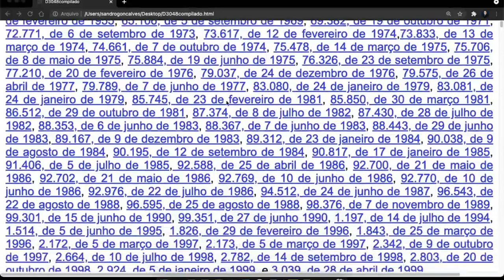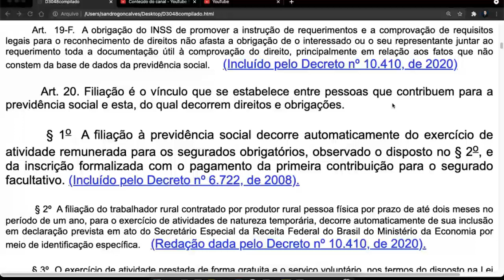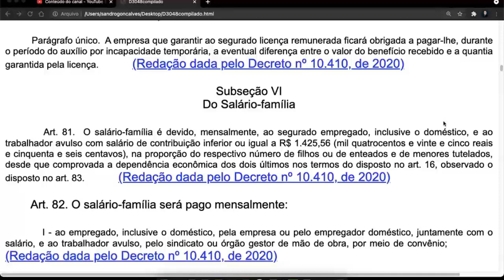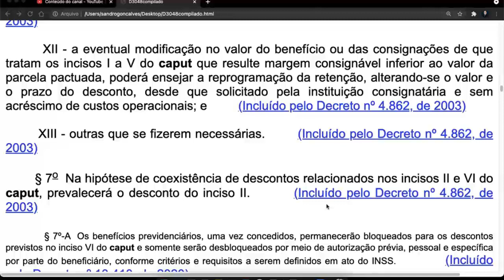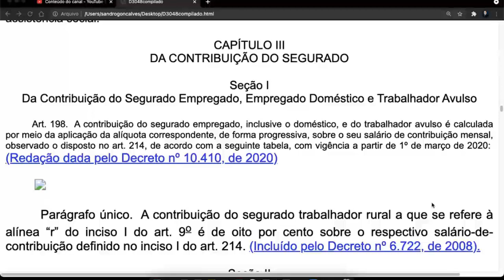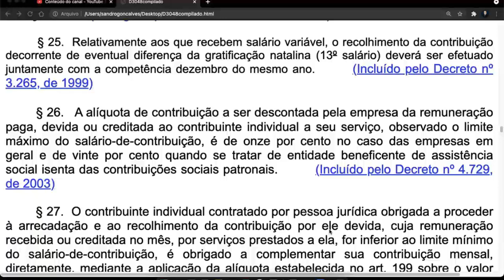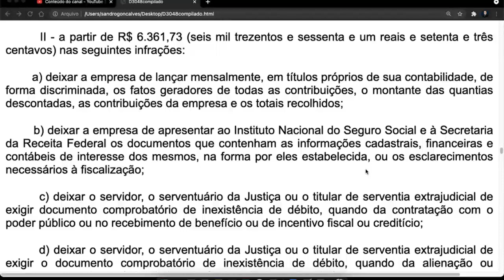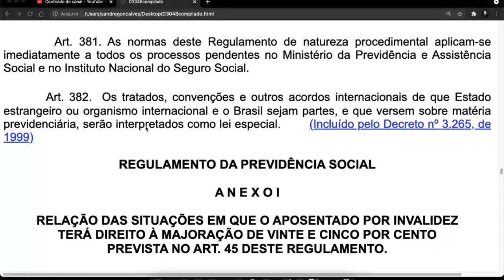Decreto 3048 Completo Aprova Regulamento da Previdência Social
DECRETO No 3.048, DE 6 DE MAIO DE 1999.

REGULAMENTO DA PREVIDÊNCIA SOCIAL

LIVRO I
DA FINALIDADE E DOS PRINCÍPIOS BÁSICOS

TÍTULO I
DA SEGURIDADE SOCIAL

        Art. 1º  A seguridade social compreende um conjunto integrado de ações de iniciativa dos poderes públicos e da sociedade, destinado a assegurar o direito relativo à saúde, à previdência e à assistência social.

        Parágrafo único.  A seguridade social obedecerá aos seguintes princípios e diretrizes:

        I - universalidade da cobertura e do atendimento;

        II - uniformidade e equivalência dos benefícios e serviços às populações urbanas e rurais;

        III - seletividade e distributividade na prestação dos benefícios e serviços;

        IV - irredutibilidade do valor dos benefícios, de forma a preservar-lhe o poder aquisitivo;

        V - eqüidade na forma de participação no custeio;

        VI - diversidade da base de financiamento; e

        VII - caráter democrático e descentralizado da administração, mediante gestão quadripartite, com participação dos trabalhadores, dos empregadores, dos aposentados e do governo nos órgãos colegiados.

TÍTULO II
DA SAÚDE

        Art. 2º  A saúde é direito de todos e dever do Estado, garantido mediante políticas sociais e econômicas que visem à redução do risco de doença e de outros agravos e ao acesso universal e igualitário às ações e serviços para sua promoção, proteção e recuperação.

        Parágrafo único.  As atividades de saúde são de relevância pública, e sua organização obedecerá aos seguintes princípios e diretrizes:

        I - acesso universal e igualitário;

        II - provimento das ações e serviços mediante rede regionalizada e hierarquizada, integrados em sistema único;

        III - descentralização, com direção única em cada esfera de governo;

        IV - atendimento integral, com prioridade para as atividades preventivas;

        V - participação da comunidade na gestão, fiscalização e acompanhamento das ações e serviços de saúde; e

        VI - participação da iniciativa privada na assistência à saúde, em obediência aos preceitos constitucionais.

TÍTULO III
DA ASSISTÊNCIA SOCIAL

        Art. 3º  A assistência social é a política social que provê o atendimento das necessidades básicas, traduzidas em proteção à família, à maternidade, à infância, à adolescência, à velhice e à pessoa portadora de deficiência, independentemente de contribuição à seguridade social.

        Parágrafo único.  A organização da assistência social obedecerá às seguintes diretrizes:

        I - descentralização político-administrativa; e

        II - participação da população na formulação e controle das ações em todos os níveis.

TÍTULO IV
DA PREVIDÊNCIA SOCIAL

        Art. 4º  A previdência social rege-se pelos seguintes princípios e objetivos:

        I - universalidade de participação nos planos previdenciários;

        III - seletividade e distributividade na prestação dos benefícios;

        IV - cálculo dos benefícios considerando-se os salários-de-contribuição corrigidos monetariamente;

        V - irredutibilidade do valor dos benefícios, de forma a preservar-lhe o poder aquisitivo;

        VI - valor da renda mensal dos benefícios substitutos do salário-de-contribuição ou do rendimento do trabalho do segurado não inferior ao do salário mínimo; e

        Art. 5º  A previdência social será organizada sob a forma de regime geral, de caráter contributivo e de filiação obrigatória, observados critérios que preservem o equilíbrio financeiro e atuarial, e atenderá a: